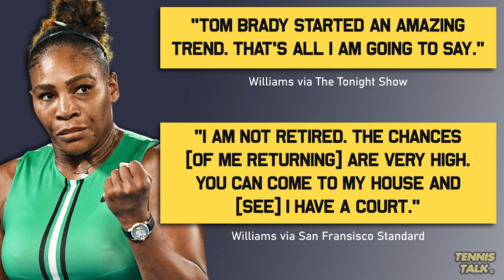Serena 'Not Retired' Hints at Comeback | Tennis Talk News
Serena Williams has hinted at a possible return to tennis after a few interviews since the US Open 2022. She has said she is not retired and that Tom Brady set a trend of retiring and coming back to win. The tennis world is going wild with the news but is it really going to happen?